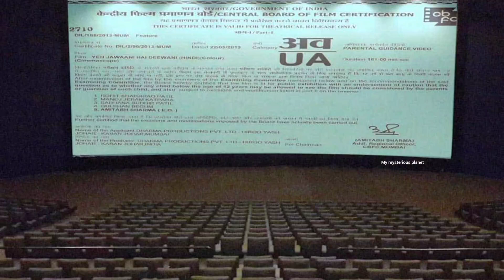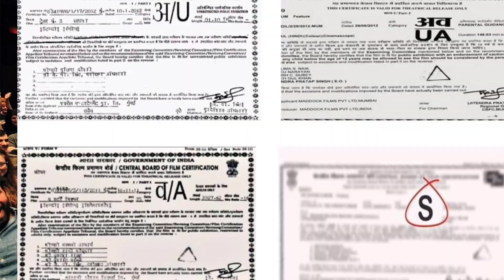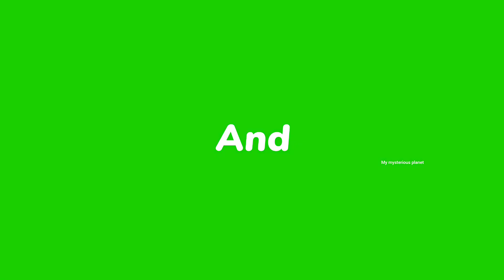movie शुरू होने से पहले अलग अलग certificate क्यों दिखाते हैं क्या मतलब होता है इनका